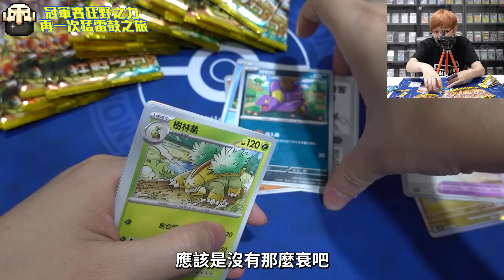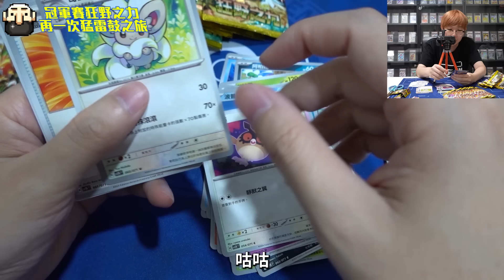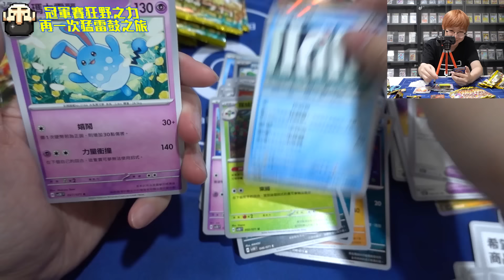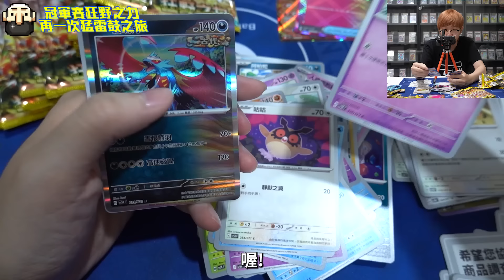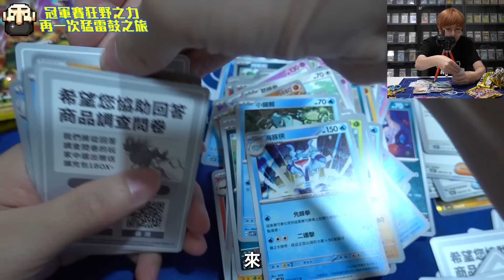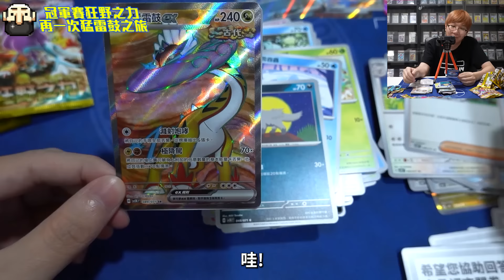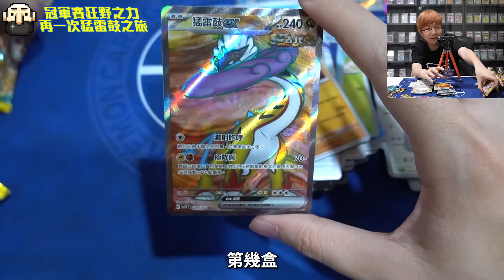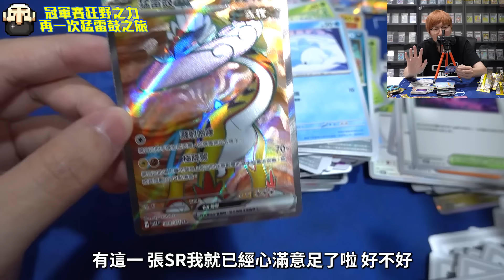猛雷鼓的終局之戰！寶可夢台灣冠軍賽購買的狂野之力！這次可以成功開到吧？老爹玩PTCG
猛雷鼓挑戰 迎來精采大結局...